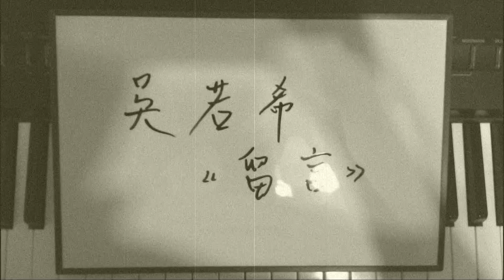【Klafmann 教砌歌．Klafmann Piano Tutorial】吳若希 - 愛我請留言 (愛我請留言 Swipe Tap Love 主題曲) [01]